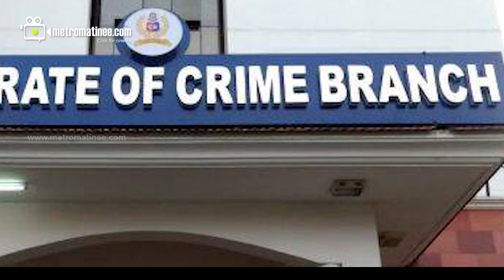Dileep|സകല ദൈവങ്ങളെയും വിളിച്ചോ